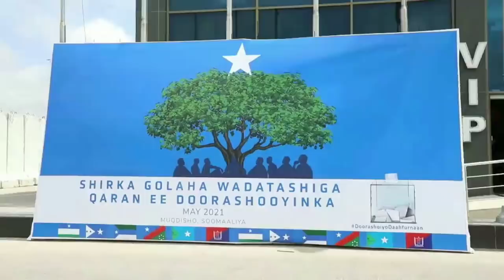DEG DEG Kulan culus qoor qoor oo Cashar u dhigay farmajo horay kala kulmay sh sharif iyo xasan sh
DEG DEG Kulan culus qoor qoor oo Cashar u dhigay farmajo horay kala kulmay sh sharif iyo xasan sh  xog xasaasi ah ,qoor qoor oo soo bandhigay ciidan aad u tira badan oo ilaalo u ah kulankii madaxweynayaashii hore uu la yeeshay